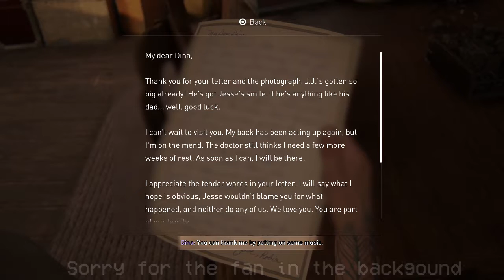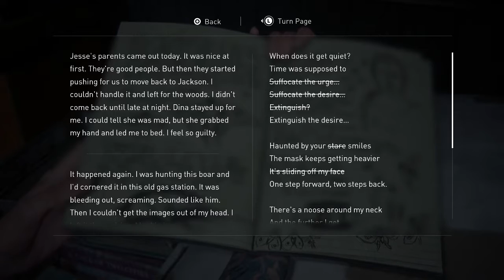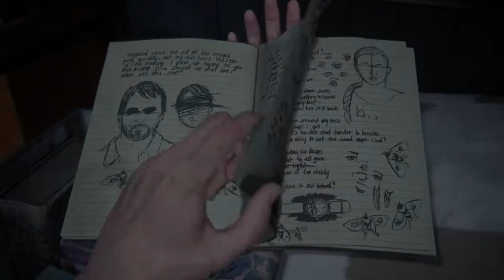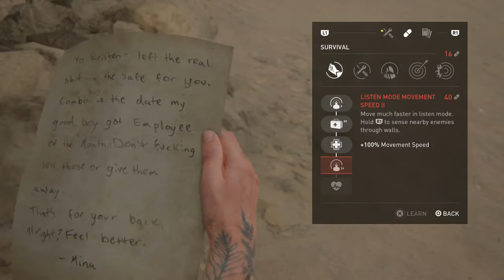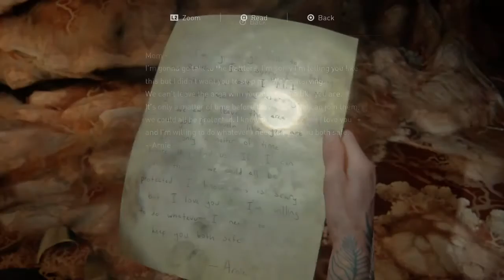Getting Laid Out | The Last of Us Part 2 [#27]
(Had to mute the first moment of the flashback because of copyright)